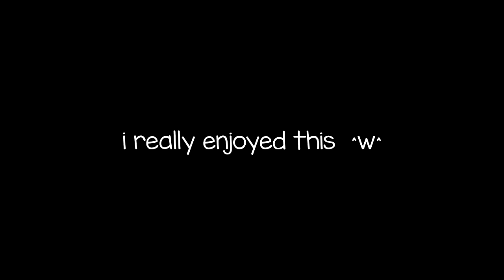so i made an arsenal video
hehe...so this is my first video and i really enjoyed making it so i hope i'll be able to continue in making more! ^w^

songs owo:
Just A Gent - Iris In The Dark
Duumu - Keep You (feat. Sundial)
Brandyn Burnette & dwilly - Hands Down (feat. Kayo Genesis)

awoo~